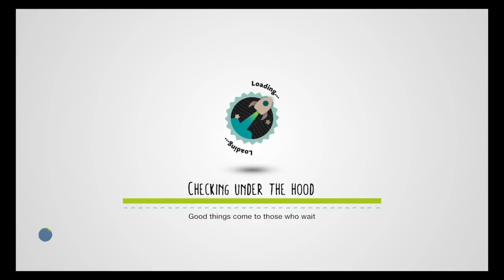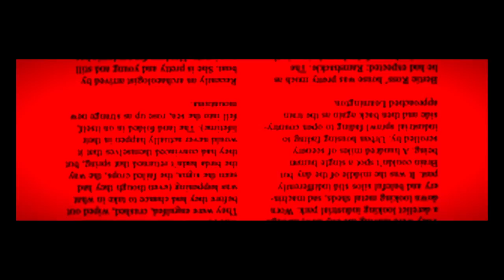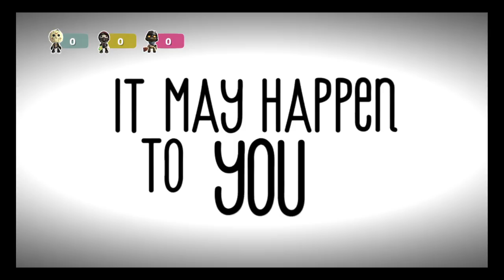LittleBigPlanet™3 Horror map W/ Gorilla and Cruse